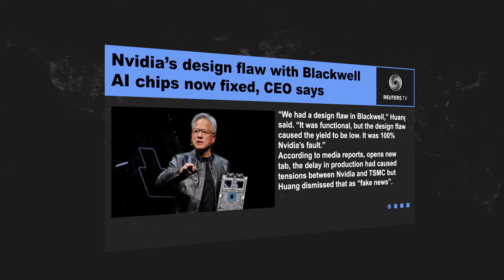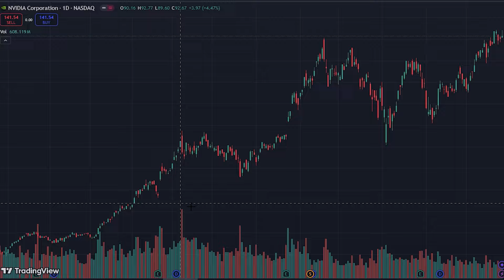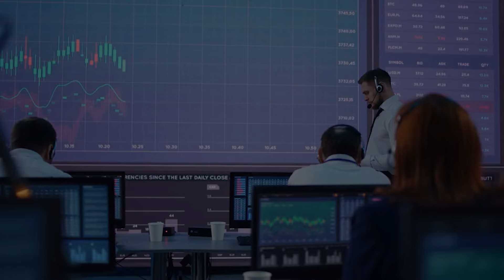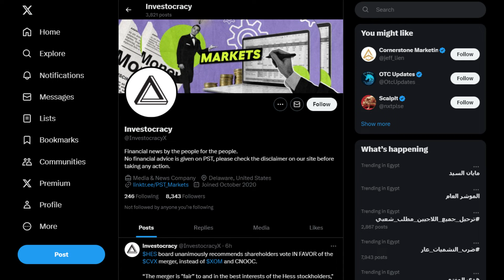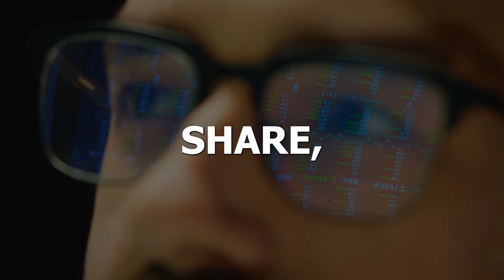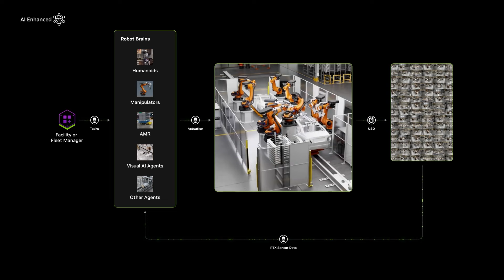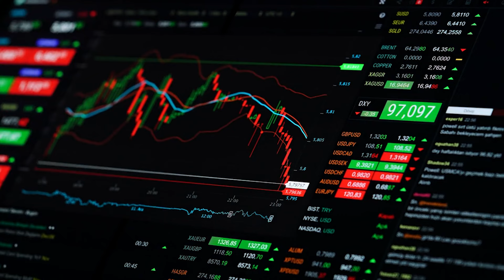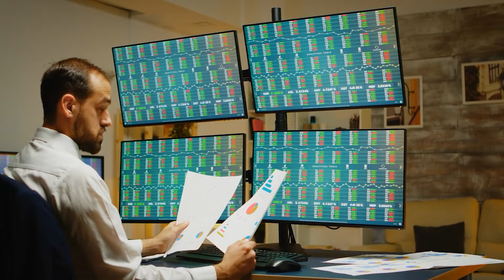Nvidia CEO: "Nvidia Is About to REVEAL Something GAME-CHANGING Before November!"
Analysts at Bank of America saw beyond the current murky waters, raising the price target on Nvidia to $190 from $165, staunchly maintaining their optimistic ‘buy’ stance. And why shouldn’t they? A recent report by consulting firm Bain suggests a promising trajectory—predicting that the AI hardware and software market could grow between 40% and 55% annually over the next three years.

Number 1 channel to stay updated on everything to do with Nvidia Stock (NVDA) and your Nvidia shares. We keep you well informed on Nvidia news, Nvidia price predictions, Nvidia Stock Financials and Nvidia stock analysis.